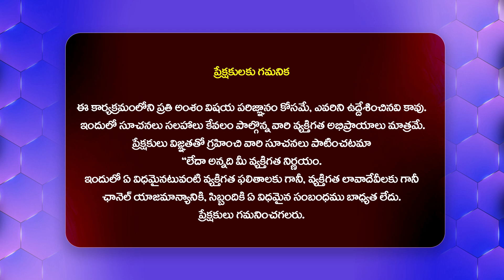విజయ దశమి సందర్భంగా ప్రజలతో ప్రతిజ్ఞ చేపించిన పొన్నం || Ponnam Prabhakar || Traffic Rules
Watch : విజయ దశమి సందర్భంగా ప్రజలతో ప్రతిజ్ఞ చేపించిన పొన్నం || Ponnam Prabhakar || Traffic Rules @Hittvtelugunews